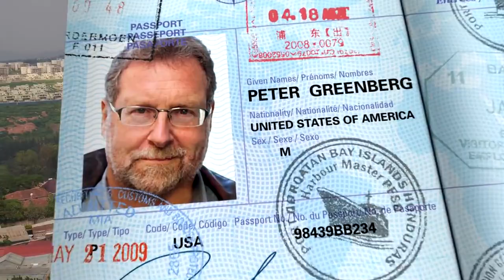Rwanda RoyalTour featuring President Paul Kagame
WOW! RwandaRoyalTour featuring President of Rwanda Paul Kagame

The film is premiere this week at an event in Chicago. The film will also be broadcast on PBS/WTTW on Thursday 26 April. Watch the trailer here iLoveRwanda❤🌄🇷🇼😀😀😀😀😀😀😀😀😀